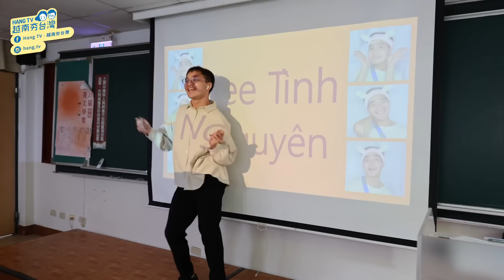學越南語的理由! 老師很正? 閨密秘語? 搭訕帥哥? 越南設廠? 聽聽學生怎麼說 Lý do sinh viên Đài Loan học tiếng Việt